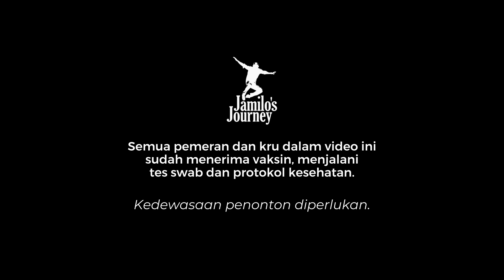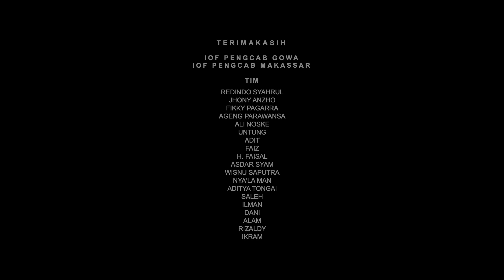Jamilo's Journey x Kopiko78 : Langsung Sangar Series (Ep.03 Ceruk "V' Membuncang Adrenalin Jamilo)